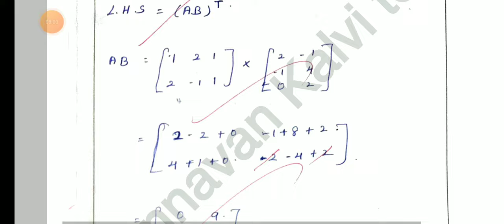10TH STD MATHS PUBLIC EXAM MARCH APRIL-2024 II PUBLIC EXAM PAPER CORRECTION II PAPER VALUTION DEMO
11TH STD TAMIL FIRST REVISION TEST JANUARY-2024 OFFICIAL ORIGINAL QUESTION PAPER II 11TH STD TAMIL 💯

11TH STD BOTANY PUBLIC EXAM MARCH-2024 IMPORTANT 2,3,5 MARKS QUESTION BANK II 11TH BOTANY QUESTION 💯

10THSTD#WHAT'SAPP#GRUOP

12TH STD SCHOOL UPDATE 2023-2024

11TH STD SCHOOL UPDATE 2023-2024

10TH STD SCHOOL UPDATE 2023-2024

9th Maths Half Yearly Exam December-2023 Official Original QuestionPaper II 9thMaths QuestionPaper

10THSTD#WHAT'SAPP#GRUOP

12TH STD SCHOOL UPDATE 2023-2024

11TH STD SCHOOL UPDATE 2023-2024

10TH STD SCHOOL UPDATE 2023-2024